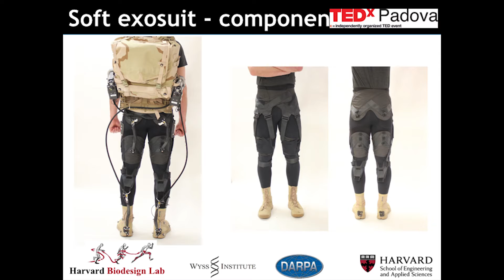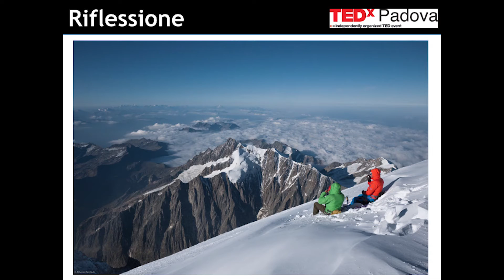Camminare per andare più lontano | Fausto Panizzolo | TEDxPadova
Studiare come le persone camminano per realizzare strumenti che facilitino il movimento: gli esoscheletri.
Innovazione al servizio di tutti coloro che hanno bisogno di una mobilità aumentata, che aiutino ad esempio persone a mobilità ridotta.

Nato a Padova, si è laureato presso l'ateneo patavino in Bioingegneria, dopo aver svolto una tesi di laurea in robotica alla Scuola Superiore Sant'Anna di Pisa. Successivamente ha vissuto e lavorato in Canada, Australia e Stati Uniti.

Ha conseguito il titolo di dottore di ricerca in Biomeccanica e Controllo motorio presso la University of Western Australia, dove ha in seguito insegnato come professore a contratto. Oggi è ricercatore presso il Biodesign Lab dell'Università di Harvard.